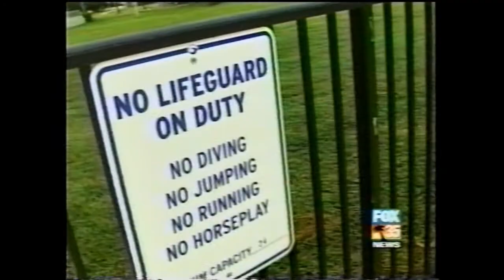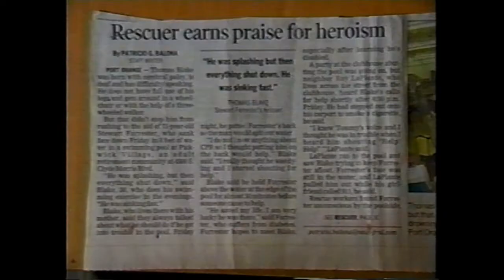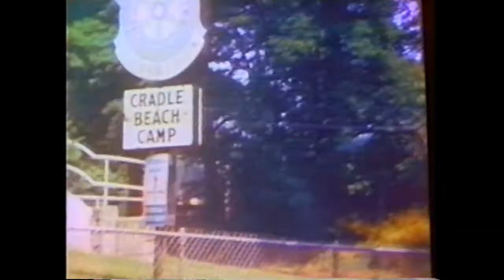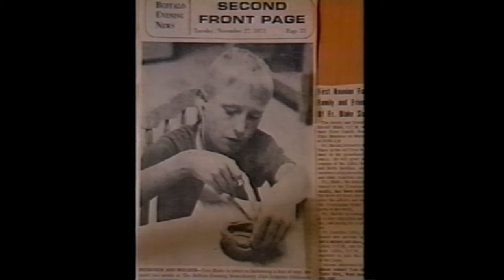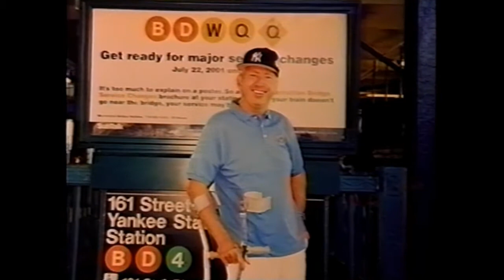Tommy Blake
Tommy Blake, Hero